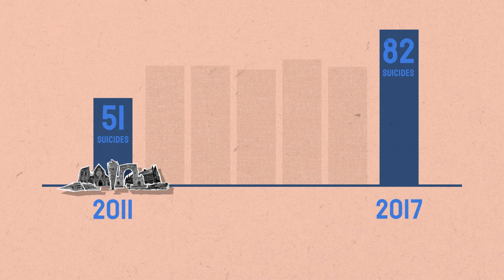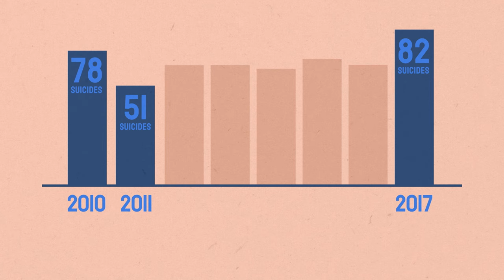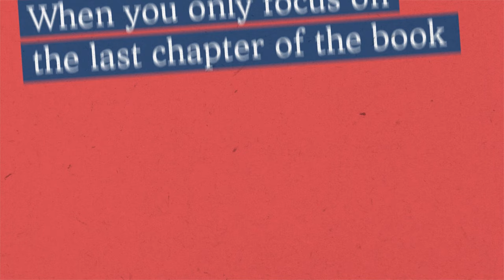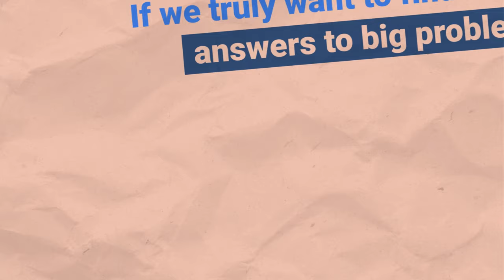You can't fix a problem until you know what the problem is | Mike King | The Common Room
Mental Health advocate Mike King uncovers some surprising suicide stats around the 2011 Christchurch earthquake and shares his thoughts on dealing with bullies and drug dealers.